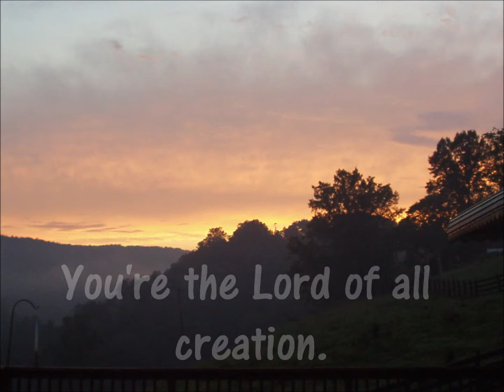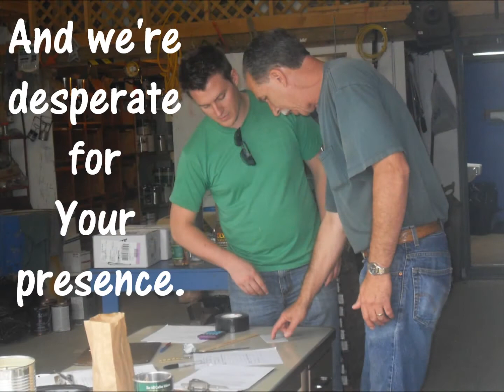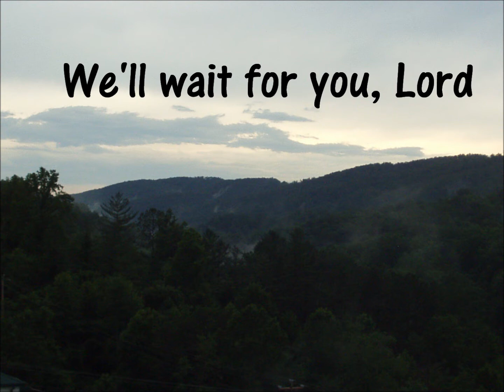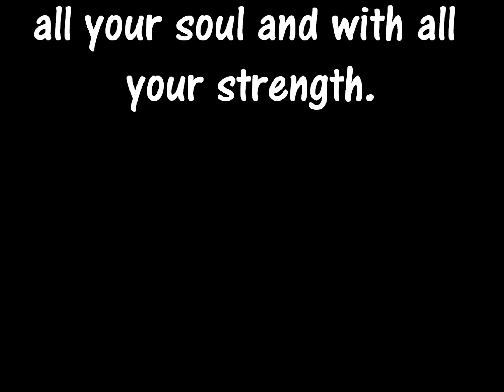Waiting Here for You - Christy Nockels